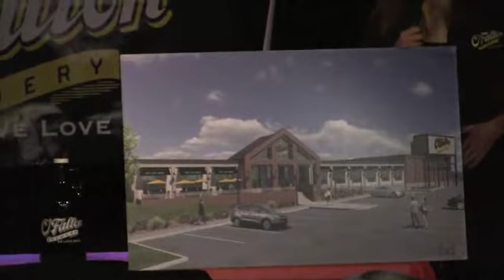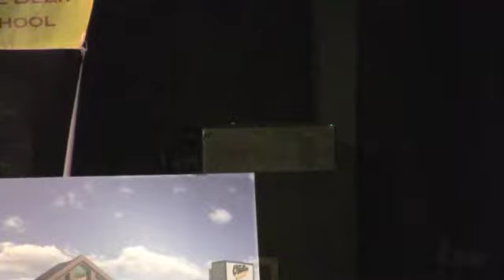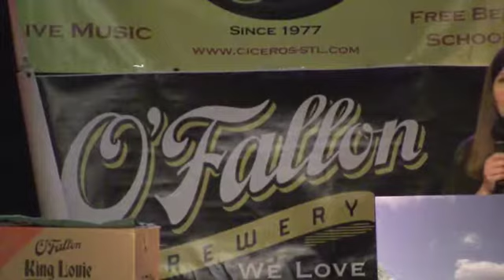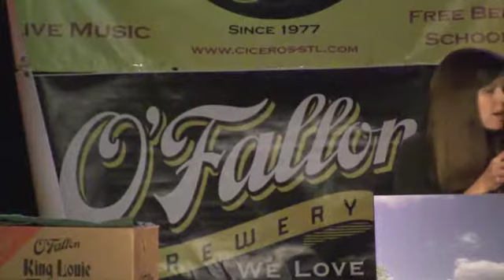14fall week08 OFallon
O'Fallon Brewery.
O'Fallon, Missouri. Kat Golden, brewer.

Hemp Hop Rye, Zeke Pale, King Louie Toffee Stout, Smoke porter, Pumpkin imperial wheat wine.